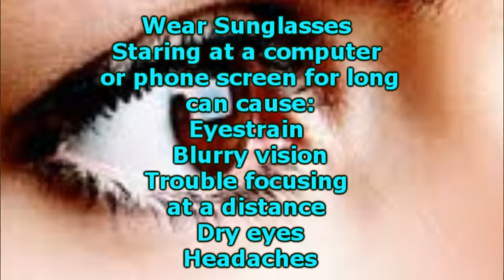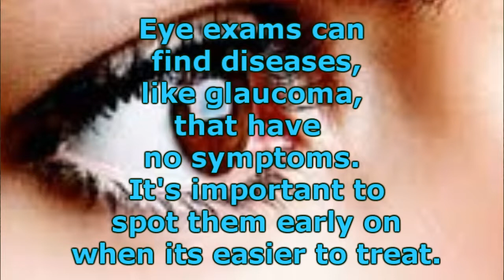Tips for Healthy eyes ..Talk in English /Hindi.. Soch ke Dekho Epi.27 Sept 29 ..